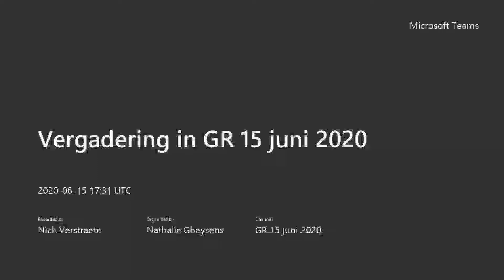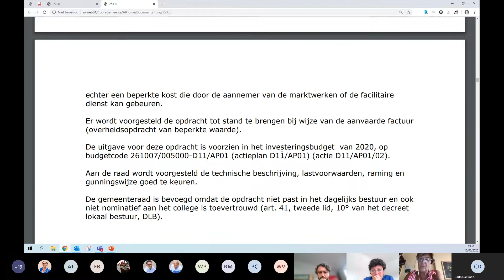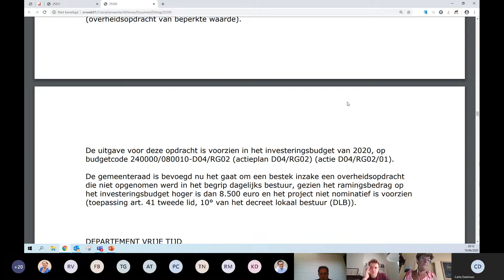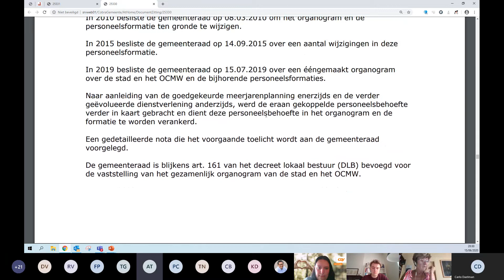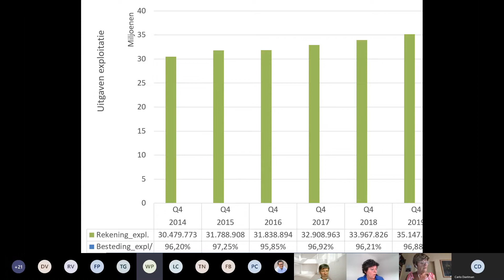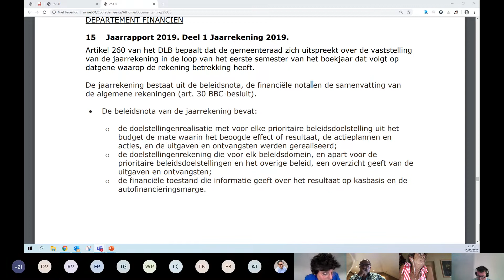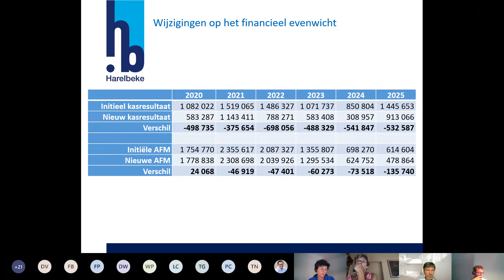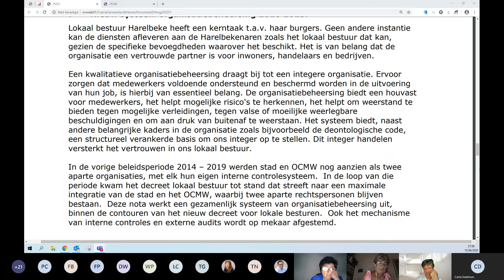Gemeenteraad Harelbeke 15/6/2020 - deel 1